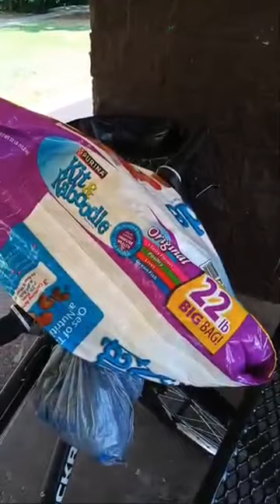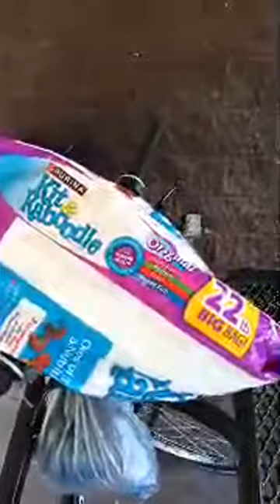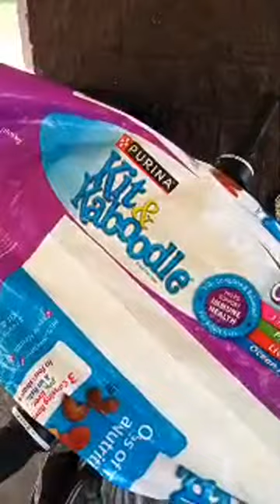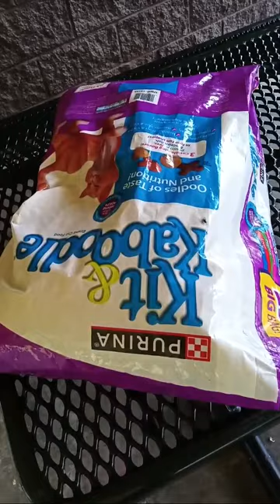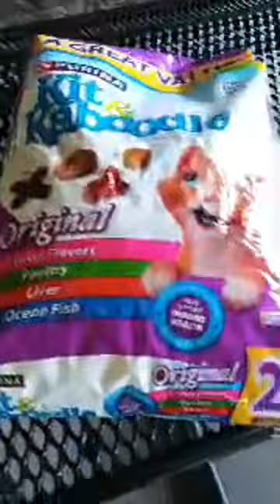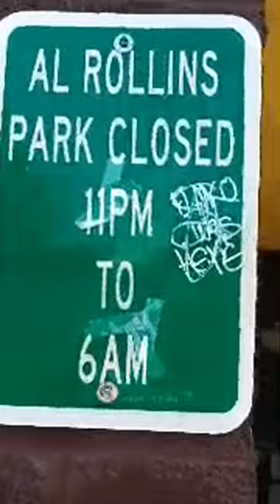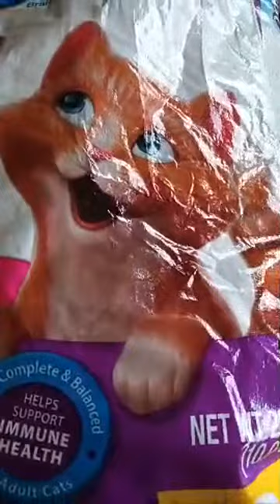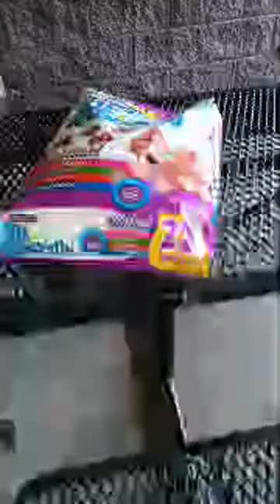🦅 NICK AUDITS IS LIVE 🔥🔥🔥🔥🔥🔥🔥🔥